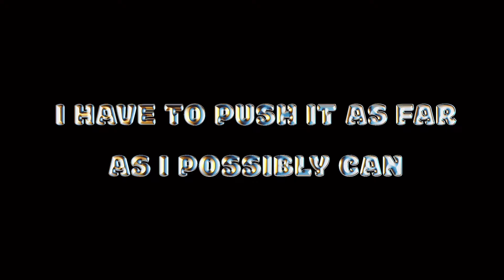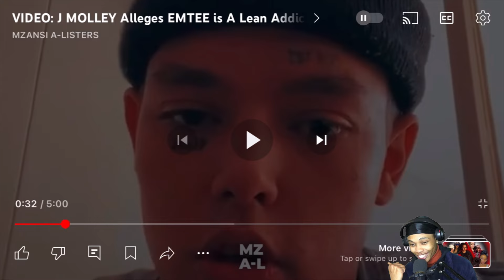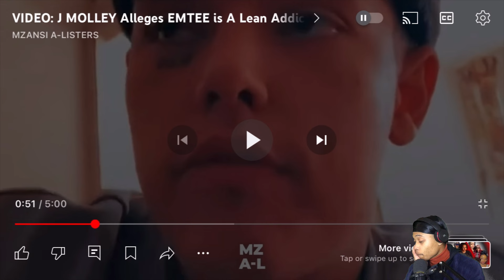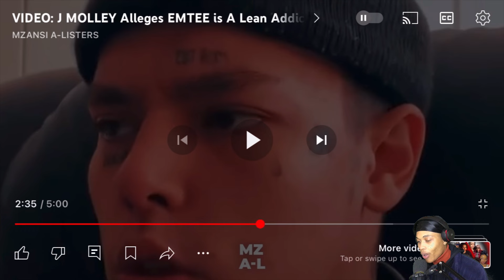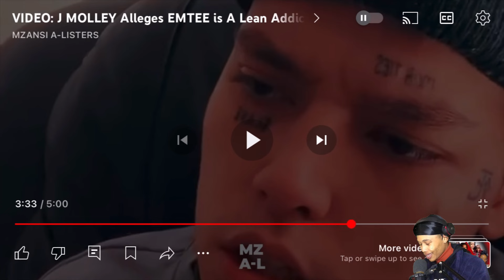J Molley accused emtee & other industry ex-peers of being addicts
Is J Molley doing too much?
Do you agree with the statements said by him